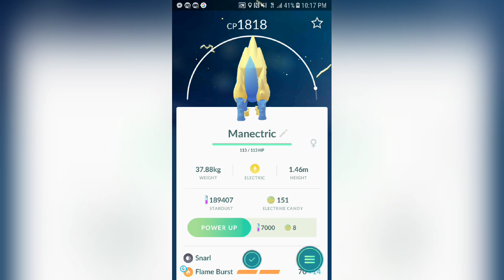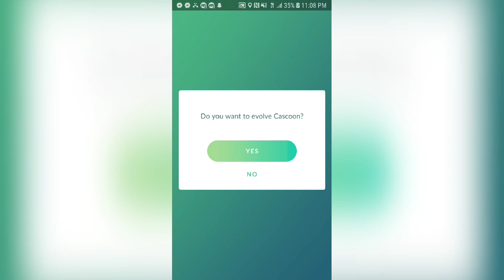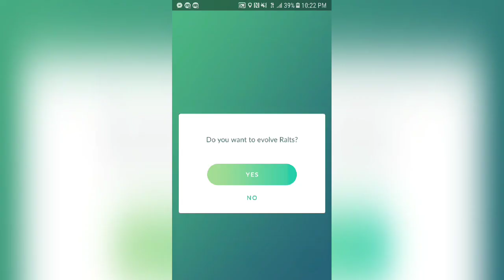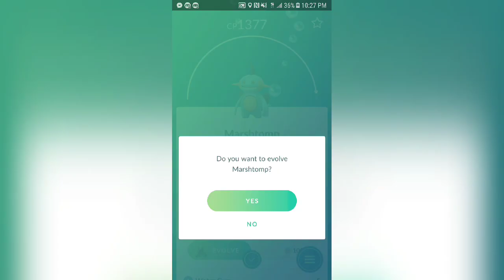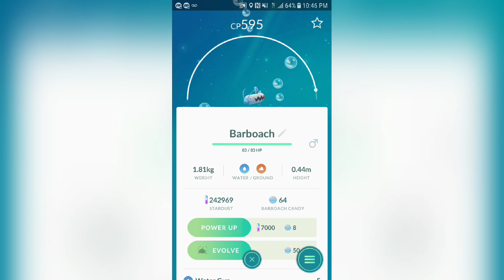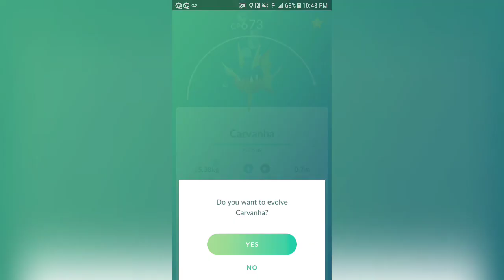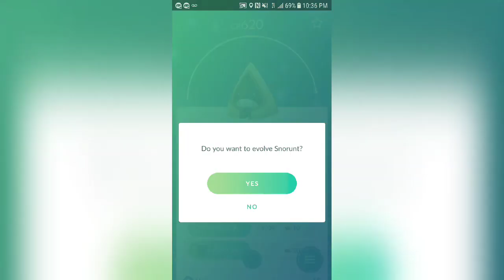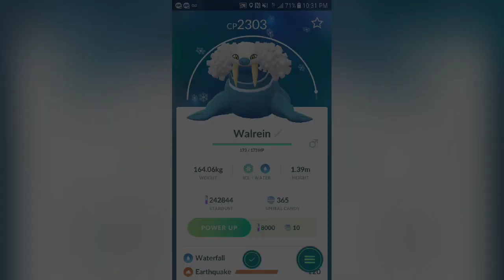Pokemon Go Gen 3 Mini Evolution Part 2 & Gen 3 wave 2 Evolution!